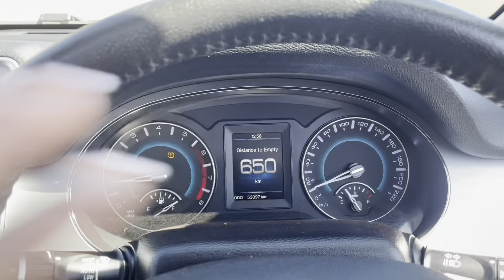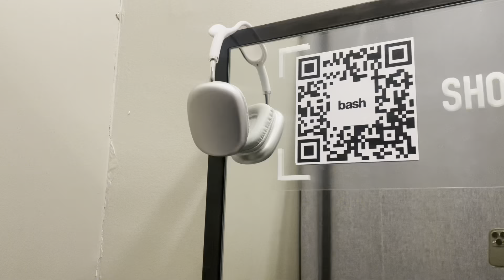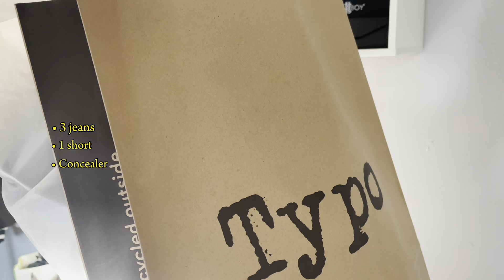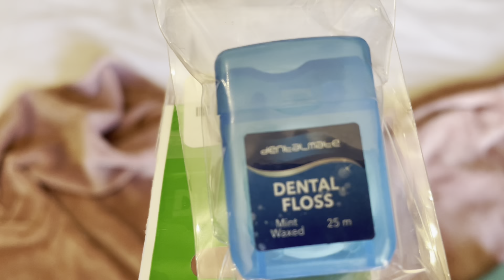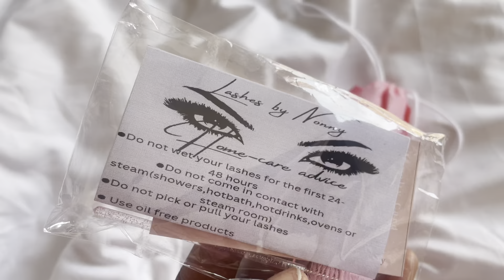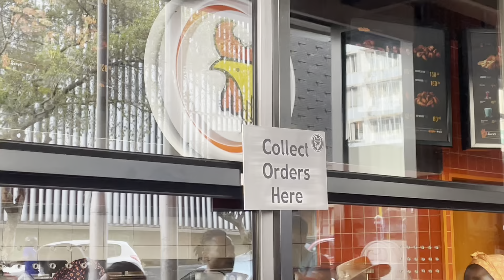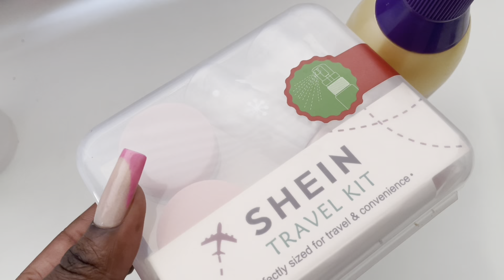vlog : CAPE TOWN Preparations💌✈️🏖️ | new jeans | lashes by Nonny| getting my nails and hair done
Hey guys, hope you’re doing well . HOPE YOU ENJOY MY  CAPE TOWN PREPARATIONS/ maintenance VIDEO.

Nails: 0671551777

Lashes : I'm using LashesbyNonny and thought you'd be interested in their services too!

Hey my name is Andisiwe , but you can call me Siwe . I’m 24 years, I’m from Johannesburg. Originally from Eastern Cape . I hope you guys like my channel and support me .please make sure your subscribed , so that you can see more of me and turn on the bell so you can be notified whenever I post ❤️

I film with IPhone 12 Pro
Edit: InShot and iMovie